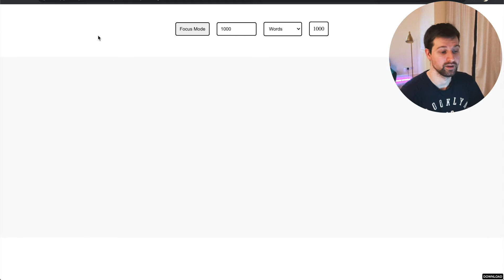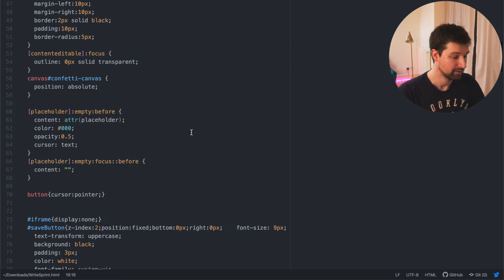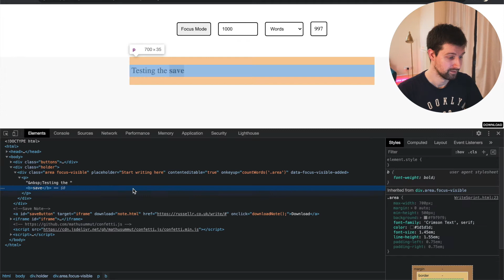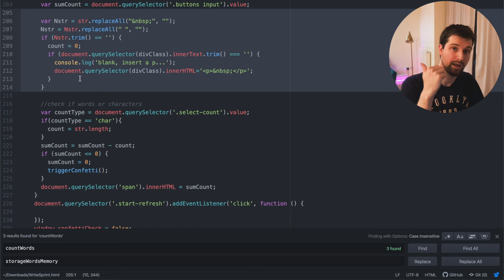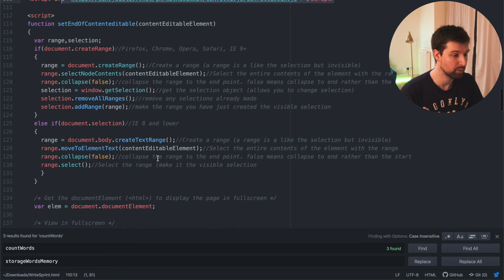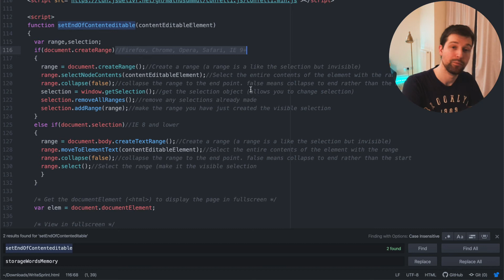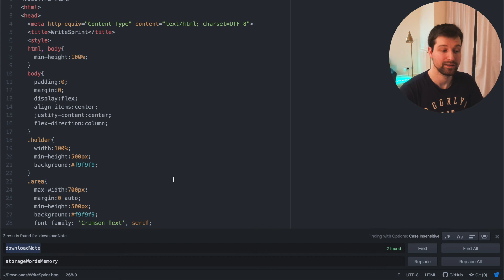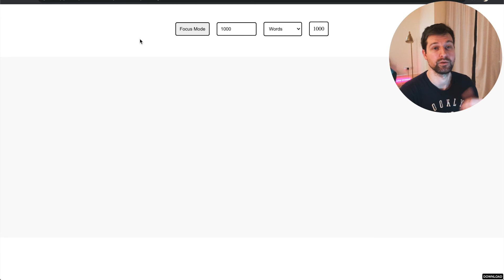I Built a Simple Writing App - Prototype an idea FAST! ⚡️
Hey! In this video we look over an example of a "speed build" my new series showing how to quickly prototype ideas. This video focused on a simple writing app you can create in around 20-30 minutes that allows the user to set a target word or character count, before going into focus mode. Once the goal is reached confetti falls! 🎉

TIMESTAMPS:
0:00 Intro
0:25 Overview
0:51 Demo
2:30 The Code
14:10 Summary

** Join my community on Skillshare by starting any of my classes or following my profile for the latest classes & updates, this is also the best place to get more in-depth content & development support **

MY MINIMAL SETUP:
🕹 USB-C Adaptor
👁 iPhone Lens